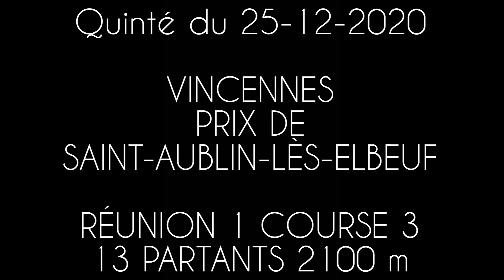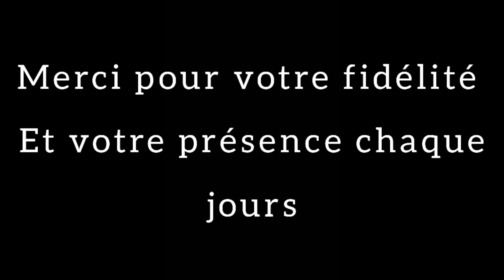Carré magique turf -TV-100 % Quinté - 25-12-2020 - Vincennes - R1/C3 - 13 partants - 2100 m